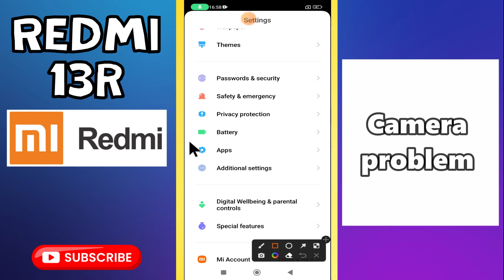Camera problem Redmi 13R || How to solve the Camera problem || Camera settings & options